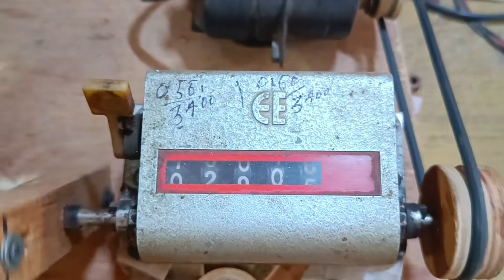banjo pickup available